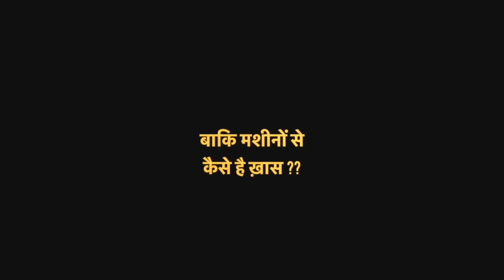🌽मक्का से दाने निकालने की सस्ती मशीन Kisanvilla Corn Thresher Machine Price 📞 Makka Maize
KISANVILLA
KURUKSHETRA HARYANA

किसान भाइयों इस वीडियो में हम आपको एक ऐसा कौन क्रेशर दिखाएंगे जिससे कि आप मक्के के भुट्टे से दाने निकाल सकते हैं और यह 1 घंटे में 8 क्विंटल तक भुट्टे से दाने निकाल सकता है और इसकी आपको कंप्लीट जानकारी मिलेगी प्राइस कितना है और कैसे इस्तेमाल करना है पूरी जानकारी

Farmer brothers, in this video, we will show you a crusher that can extract grains from corn corn and it can remove grains from corn for up to 8 quintals in 1 hour and you will get complete information about how much the price is and how to use it.  Have complete information

खेती का कोई भी मशीन या सामान घर बैठे यहां से मंगवाए |

Our facebook offical page👇
  / farmingleaderofficial

  / farmingleader